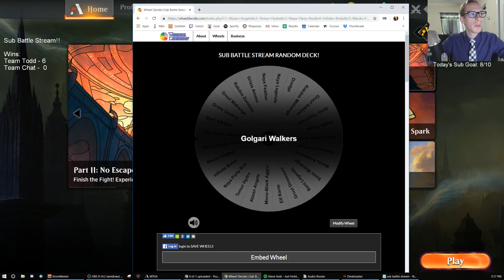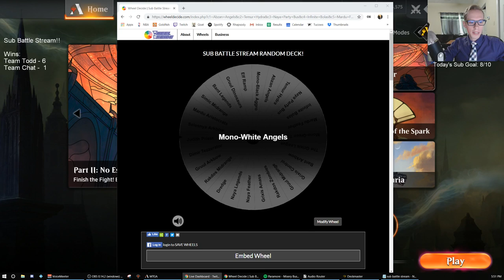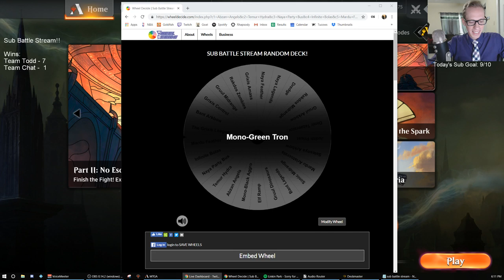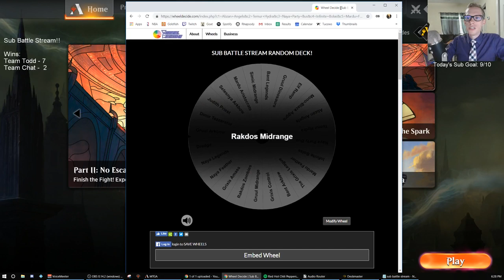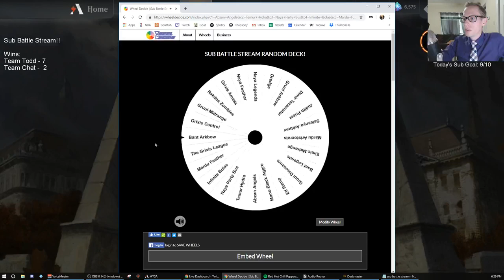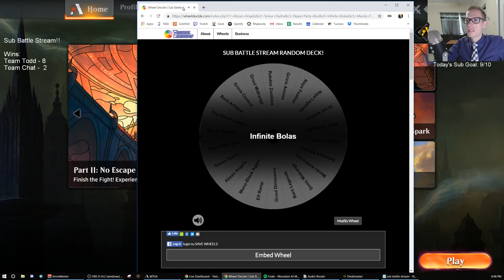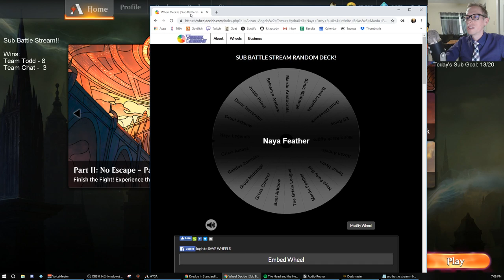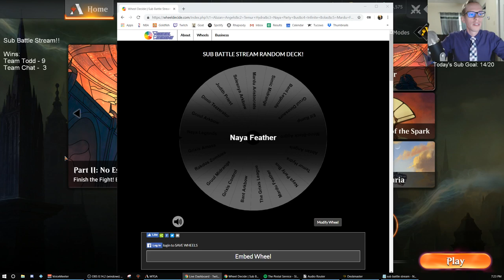Sub Battle Stream part 2!! 6/1/19